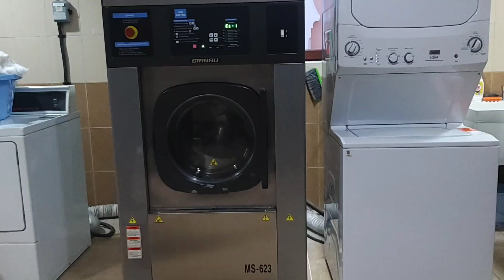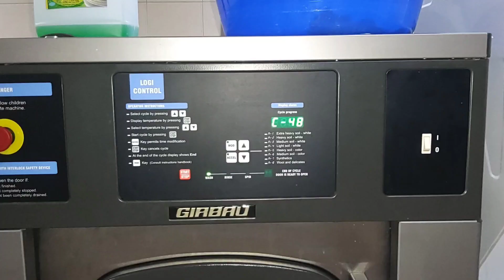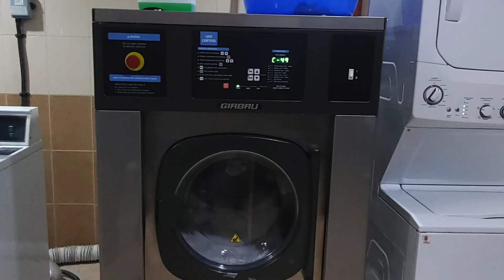GIRBAU 23 kg ke washing masheen, kam mentenens laif jyada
GIRBAU 23 kg ke washing masheen, kam mentenens laiph jyada